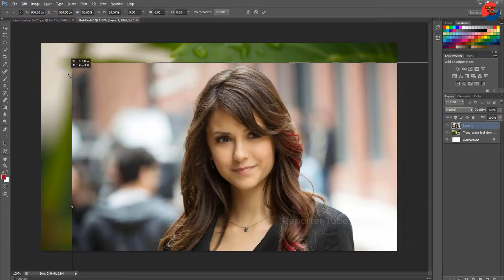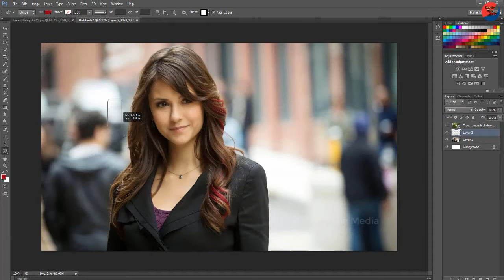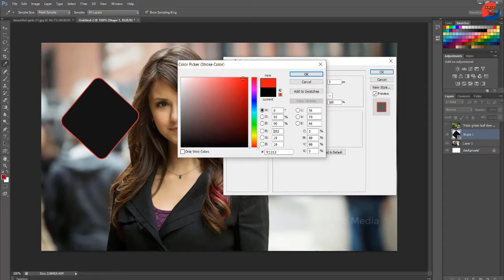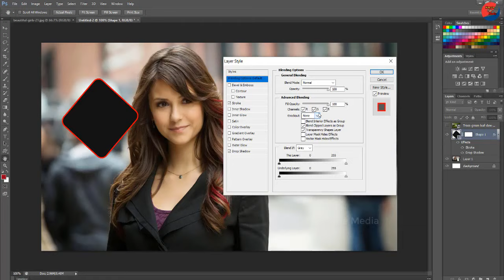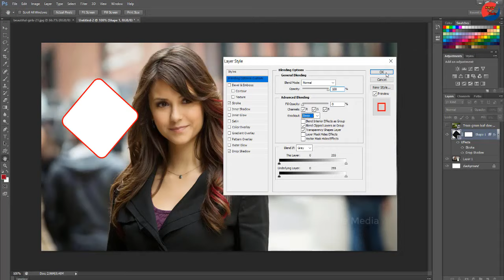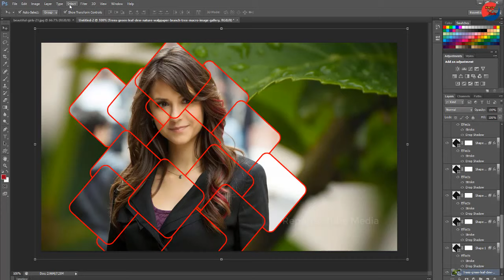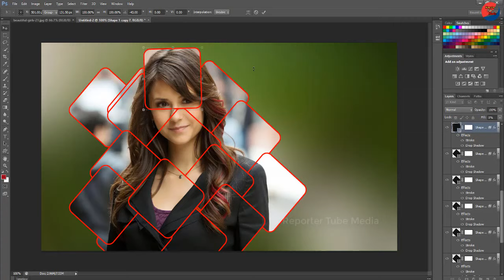✔Overlapping photos make in Photoshop tutorial -jenenin ➤Reporter Tube Media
➤➤Overlapping photos make in Photoshop tutorial -jenenin l

Cardboard Craft Idea
/UbUAbsruaCY

Music